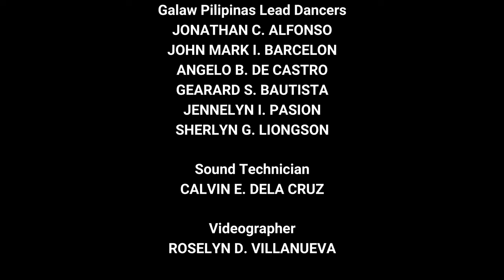Galaw Pilipinas Oband National High School